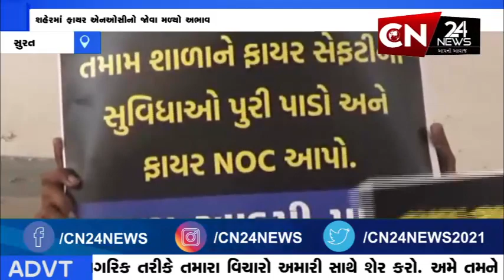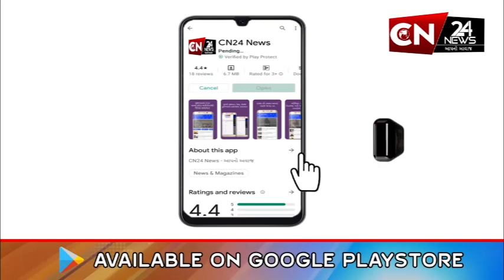સુરત : શહેરમાં ફાયર એનઓસીનો જોવા મળ્યો અભાવ